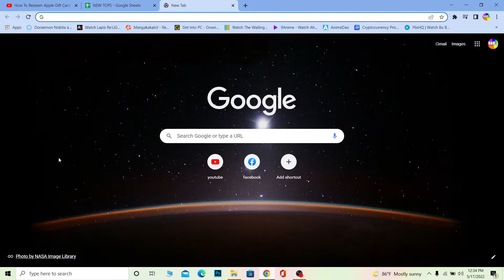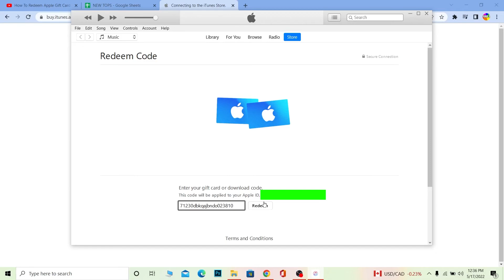Redeem Apple Gift Card Online (2022) | How to Use Apple Gift Cards?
Confused about how to redeem apple gift card? This video explains the exact steps on how to use apple gift cards online in 2022. Make sure you watch the video till the end to learn it in much detail.

CHAPTERS
0:00 - Apple Gift Card Tutorial
0:10 - How To Redeem Apple Gift Card
1:54 - Outro